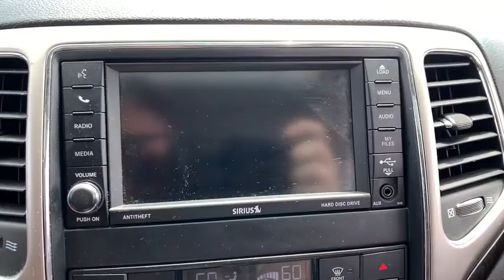2012 Jeep Grand Cherokee Dublin, Powell, Hilliard, Columbus, Westerville, OH 20DXL160A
Mineral Gray Metallic Clearcoat Used 2012 Jeep Grand Cherokee available in Columbus, Ohio at Dan Tobin Buick GMC. Servicing the Dublin, Powell, Hilliard, Westerville, OH area.
2012 Jeep Grand Cherokee Laredo - Stock#: 20DXL160A - VIN#: 1C4RJFAG9CC255834

We can Come to you. Free pick up and Delivery for Service And Sales! We bring a sanitized vehicle to you! We can also evaluate your trade at your home or Office. Calls us for Details and an appointment.brbrbr4WD. CARFAX One-Owner. Mineral Gray Metallic Clearcoat 2012 Jeep Grand Cherokee 4D Sport Utility Laredo 3.6L V6 Flex Fuel 24V VVT 5-Speed Automatic 4WDbrbrbrWe carry all makes and models and have vehicles in all different colors.